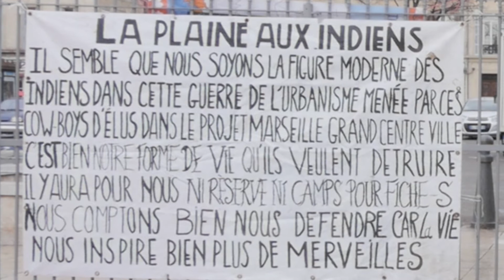"Les tables de La Plaine"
TABLES EN DANGER
Habitants, habitués, usagers et autres utilisateurs du quartier de la Plaine et de sa place,
Dimanche 20 décembre, une table et des bancs faits de bois, de béton, de sueur et d'initiatives multiples, conçus et réalisés dans un souci de réappropriation de l'espace public et d'offrir à tout-e-s et pour tou-t-e-s un espace de convivialité, de rencontres et de partage.
Comme on le sait, la Mairie a l'intention de réorganiser le quartier et par la même occasion nos vies, par un vaste projet de rénovation de la place, de montée en gamme du marché par trente mois de travaux asphyxiants pour les petits commerces et qui ne feront qu'augmenter le prix des loyers et pousseront les âmes de ce quartiers à migrer hors du centre-ville. La chasse aux pauvres est ouverte.
Bref, tout ça on le sait et on s'y prépare. A la mairie ils commencent à s'agacer de tant de résistance et de festivités en ces temps de crise. Nous vous faisons donc suivre les mails d'un certain Philippe Brun adressé aux voix de la Plaine :
" Bonjour, lors de votre réunion du Dimanche 20 Décembre 2015 vous avez installer des tables et fait du feux dans un fus, pouvez vous les récupérer, les enlever rapidement. Merci Philippe Brun
Re+bonjour, suite à mon émail, je vous donne 24 heures pour enlever ces tables, je vous rappelle qu'il est interdit de faire du feux et que vous devez demander à la mairie l'autorisation pour votre manifestation. Si cela n'est pas fait nous ferons enlever le tout. Cordialement Monsieur Brun."
Nous demandons à tous ceux qui ont apprécié la fête, le barbecue, la musique, danser, discuter, partager, boire des verres autour d'une belle table en bois et ont participé à cette petite sauterie dominicale de bien vouloir faire part de leurs impressions à sire Philippe Brun, inconnu de la Mairie, par mail à l'adresse suivante: vous invitons à un maximum de cordialité.
Les indiens de La Assemblée De la Plaine